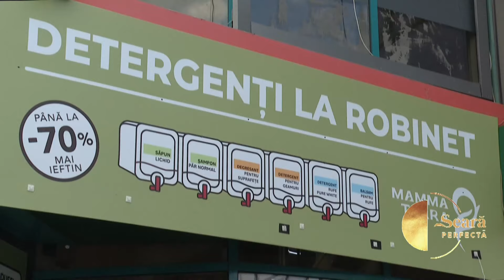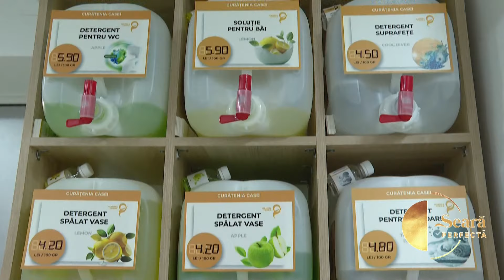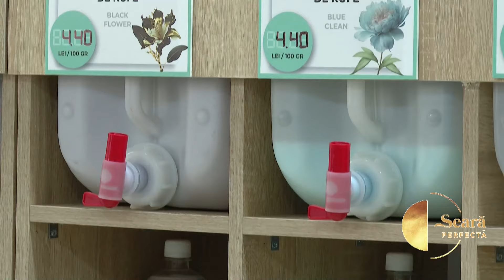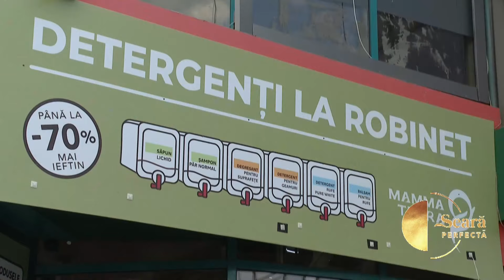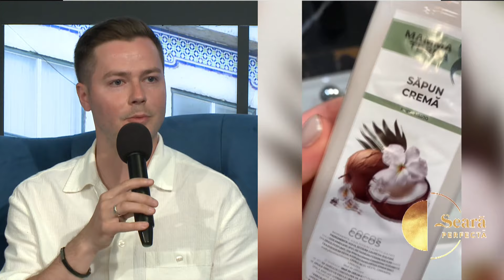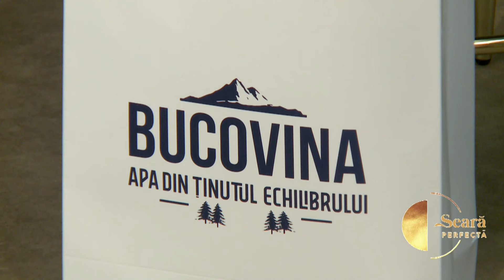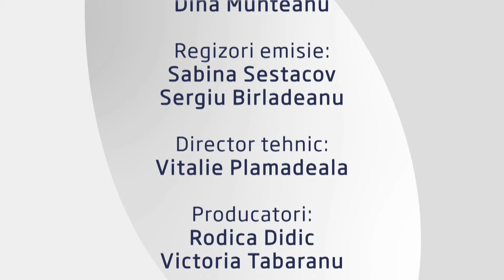O SEARA PERFECTA 07.05.2024